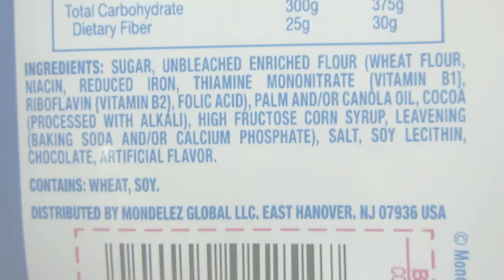Reed Reviews Oreo Cookies & Creme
Oreo Cookies & Creme Review